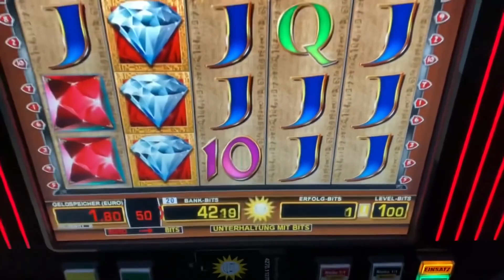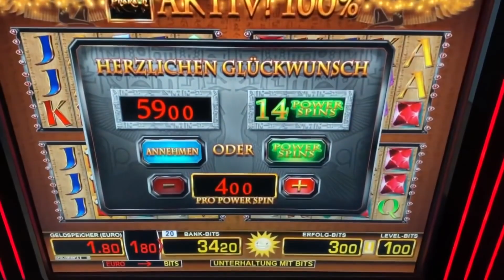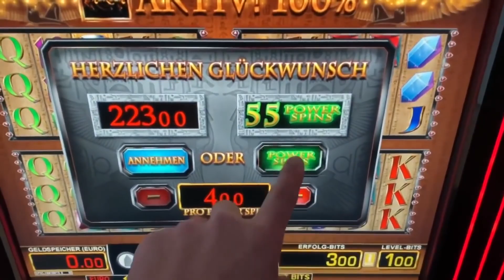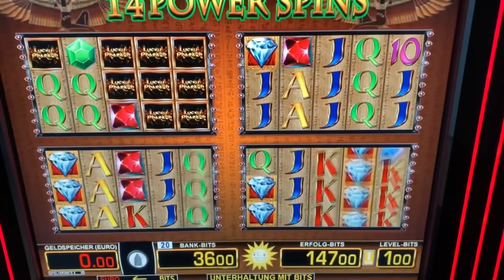LUCKY PHARAO 150 Power Spins 4€ Merkur Magie Casino Spielhalle Automat NOVOLINE Jackpot geht ab